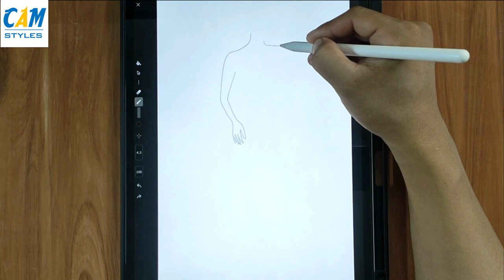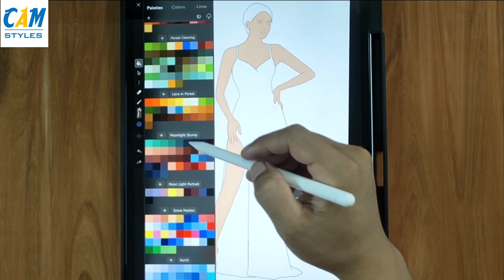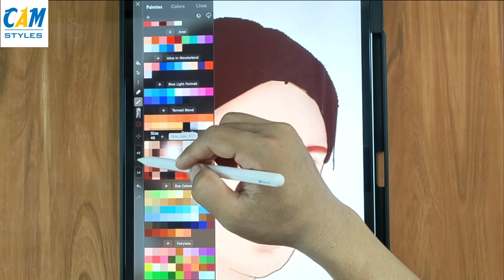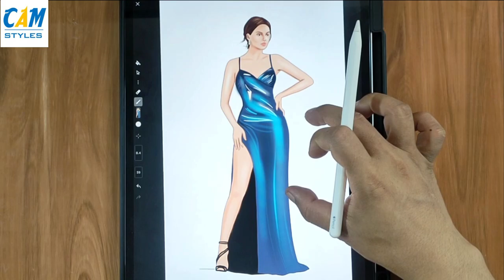DIGITAL DRAWING | Fashion Illustration | Fashion Design Dresses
Welcome to my  CAM STYLES video! I'm making videos and uploading every day about Fashion Illustration and more about how to draw for beginners.

Drawing tools
. Ipad pro 11
. Apple Pencil
. App iartbook

Top 5
United Kingdom
United States